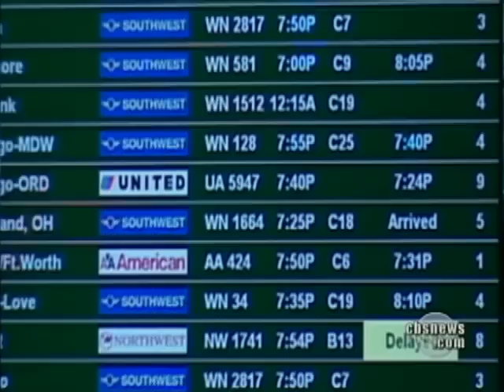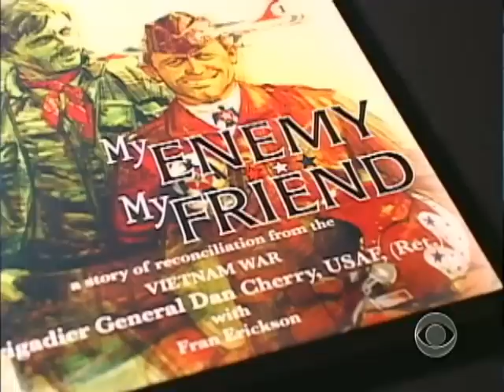Enemies Become Best Of Friends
Meet two men who are the best of friends now, but when they first met in the military their jobs put a strain on their relationship. They were trying to kill each other. Steve Hartman reports.